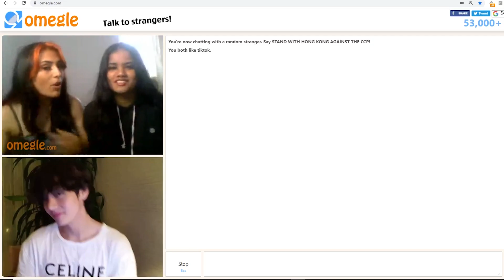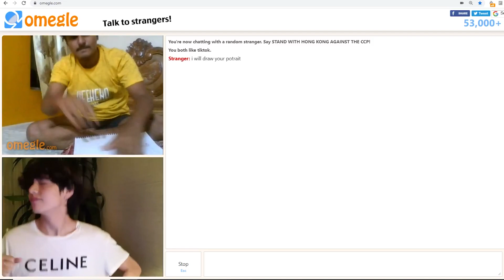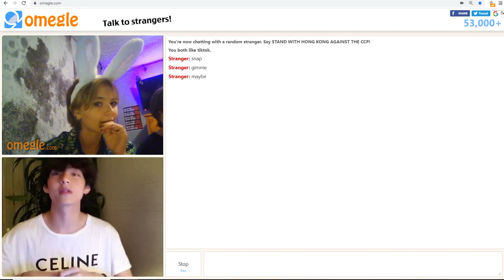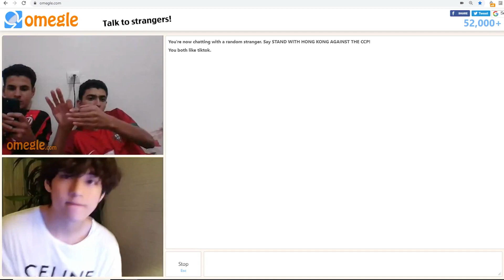BTS V DABABY BOP ON OMEGLE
BTS V DANCING TO DABABY BOP ON OMEGLE